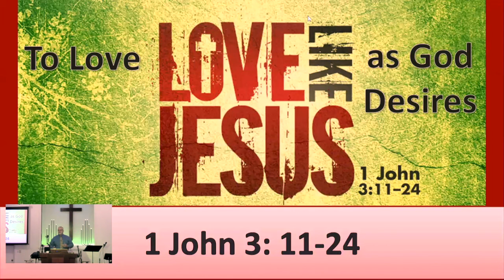"To Love as God Desires" Recorded 10-15-2020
Presented by Pastor William Tilley
Calvary Assembly of God Southington CT
Key Text John 3:11-24